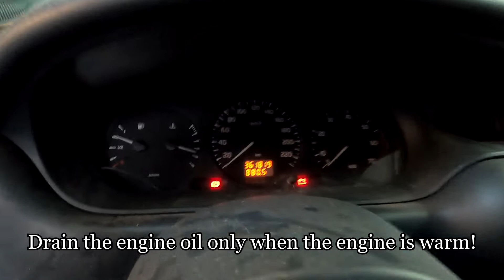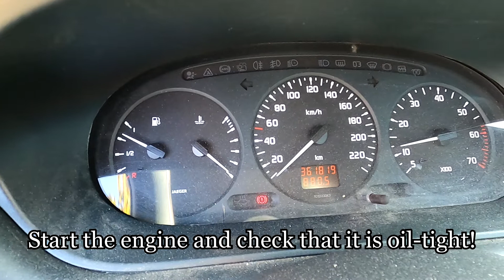engine oil change - Renault Mégane Scénic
How to change the engine oil in the Renault Mégane Scénic ?!
Service schedule:
Changing the engine oil and oil filter - Every 15,000 km (9,321 mi) or every 12 months!

00:00 introduction
00:11 Drain the engine oil only when the engine is warm!
00:20 Place a suitable container under the engine!
00:31 Remove the oil drain plug with the washer!
00:45 Completely drain the engine oil!
01:00 Remove the oil filter!
01:50 Thoroughly clean the oil drain plug and the oil filter housing!
02:08 Place oil on the rubber ring!
02:19 Install the new oil filter!
02:49 Mount and tighten oil drain plug with a new washer!
03:14 Use unopened quality engine oil!
03:36 Remove the oil filler cap and fill up with new engine oil! (4l + 0,5l SAE 10W-40)
03:56 Install the oil filler cap!
04:03 Check the engine oil level!
04:30 ending
04:38 Start the engine and check that it is oil-tight!
► necessary tools / szükséges szerszámok:
- oil drain plug wrench 8mm / olajleeresztő kulcs
- oil filter wrench / olajszűrő kulcs
- oil tray (container) / olaj tálca (tepsi)
- (rubber gloves / gumikesztyű)
- (lifter / emelő)
► vehicle / jármű: Renault Mégane Scénic '99
► part / alkatrész:
 - engine oil / motorolaj: - ELF Evolution 700 STI - SAE 10w-40 (4l + 0,5l)
 - oil filter / olajszűrő: - SCT Germany - SM142 (old: Mahle OC 467)

🔴 Kommentelj, ha van esetleg véleményed, észrevételed, ötleted, ami segíthet másoknak.